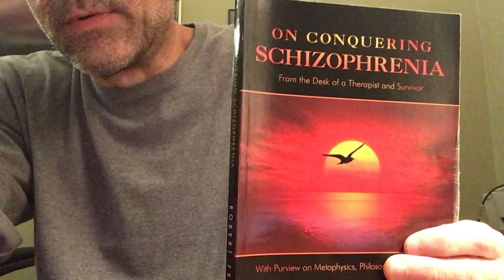On schizophrenia and the goal of “status ok”….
If all is ok, all is ok! schizophrenia @onconqueringschizophrenia3367